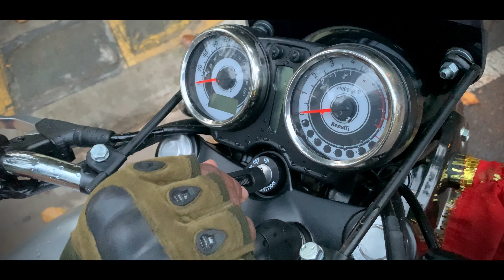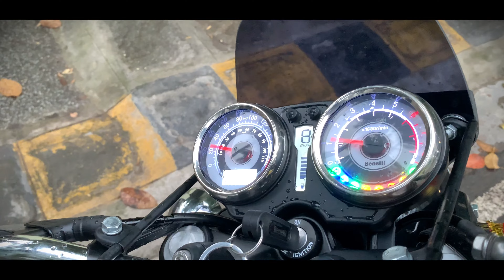First Service Experiance of Benelli Imperiale 400 | Bangalore